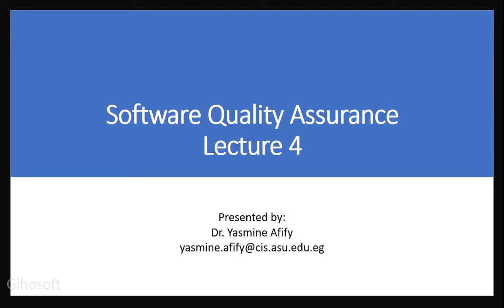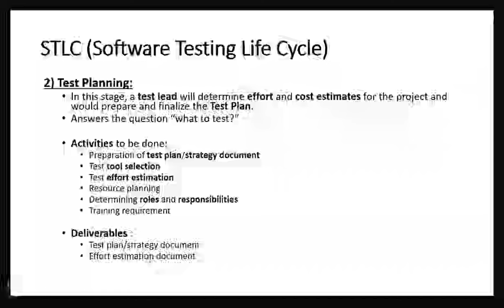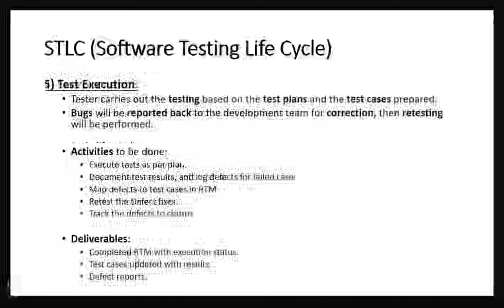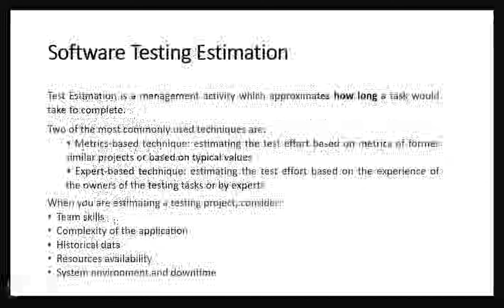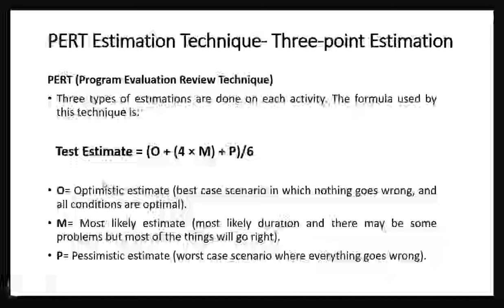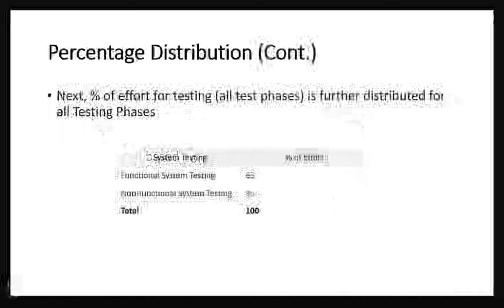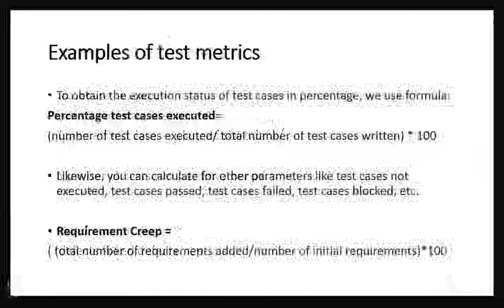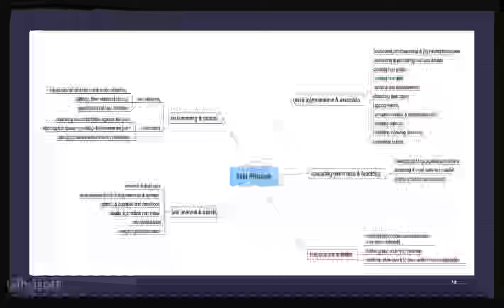Software Quality Assurance - Lecture 4 ( Part 1 )